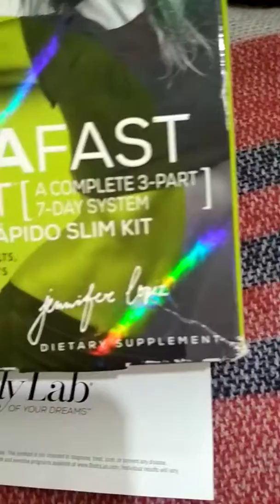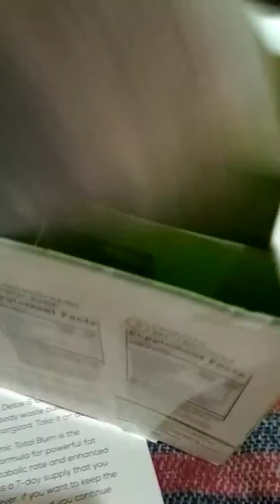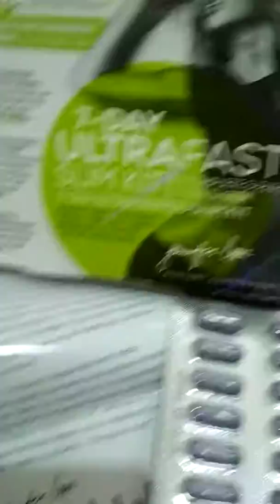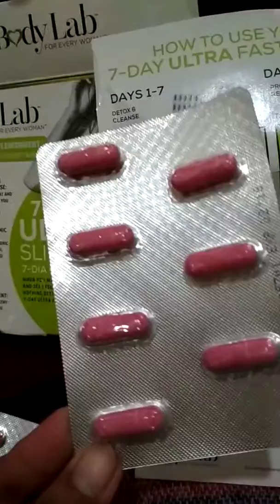How to detox and cleanse in 7 day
Detox and cleanse